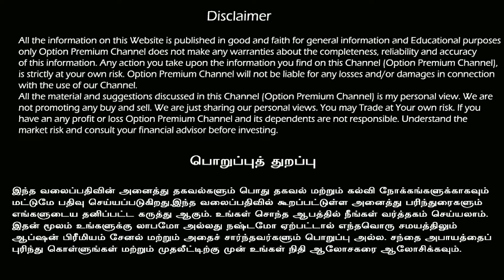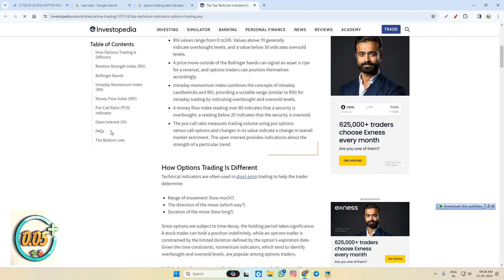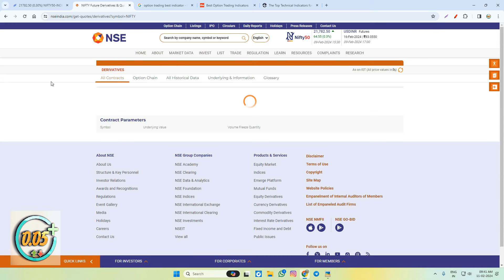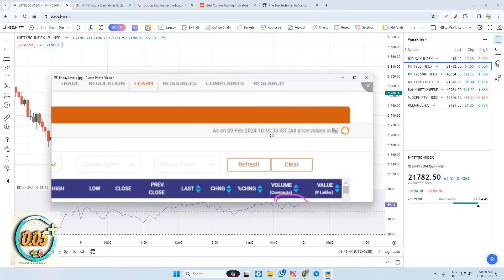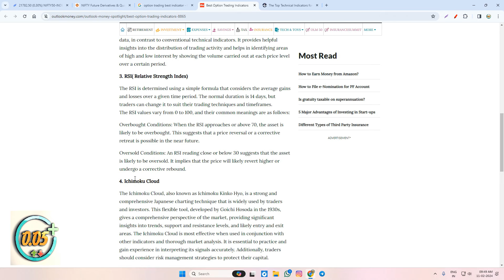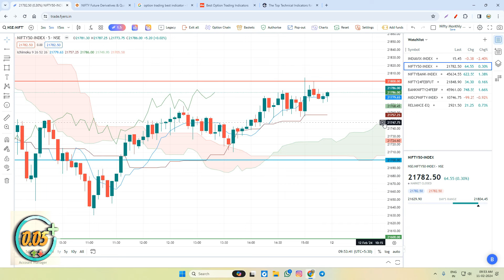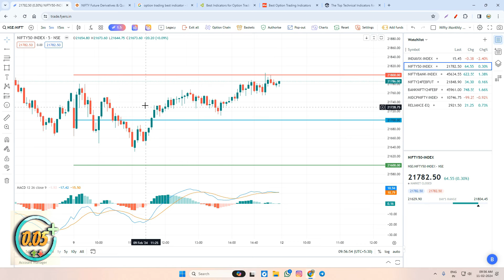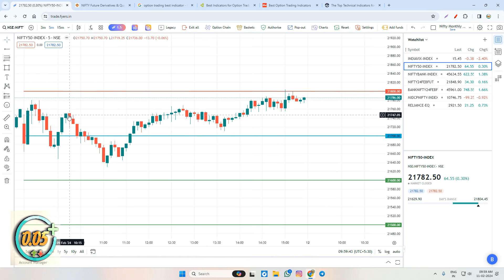Best Indicator for Option Trading :Stop Guessing, Start Winning | intraday strategy for beginners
Stop guessing and start winning with this intraday strategy for beginners in option trading. Discover the best indicator to use for successful trading and take the guesswork out of your trades. Watch now and start seeing results in your options trading journey!

Live Trading Today - Option Trading in Tamil

Trading in the stock market can be an exciting and profitable venture. For those who are new to trading or looking to improve their skills, understanding the basics is essential. Here, we'll cover some essential terms and strategies for Tamil option trading, as well as what to expect on live trading days.

future hedging,
future hedging live trading,
bank nifty future and option hedging,
hedging futures binance,
bank nifty futures hedging strategy,
bank nifty futures hedging,
hedging strategy in banknifty future,
cara hedging binance future,
future hedging example,
future of hedge funds,
nifty futures hedging,
nifty futures trading hedging,
hedging trading strategy future,
future hedge